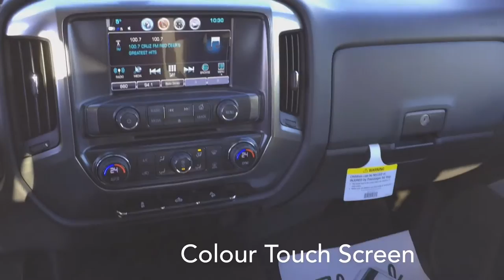NEW 2017 Chevrolet Silverado 2500HD, Crew Cab Regular Box *FOR SALE* / White, 4X4, 1LT / 17N049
White 2017 Chevrolet Silverado 2500HD FOR SALE

Key Features and Options:
1LT comes equipped with Command Start/Remote Start, Remote Locking Easy (EZ) Lift and Lower Tailgate, 4G LTE WiFi Hot Spot Available, Automatic Locking Rear Differential, MyLink Colour Touch Screen, Trailer Brake, Leather Steering Wheel, Fog Lights, Backup Camera, Teen Driver Programming, Power Locks, Windows and Driver's Seat, OnStar Capable, 3 Months Sirius/XM Satellite Radio Free and Your First 4 Oil Changes are Free!

5640 Highway 2A, Lacombe, AB T4L 1A3

Sales Staff:
Ken Lacey
Herb Woltjer